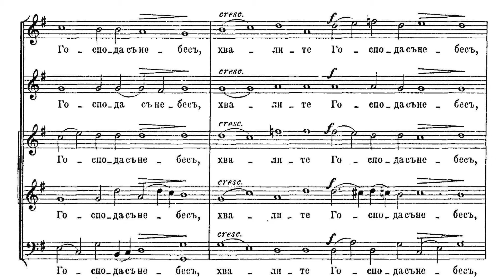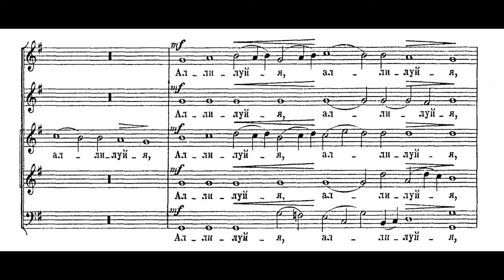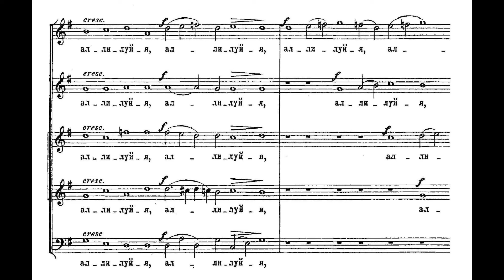Lyadov: Praise the Lord from the Heavens Op.61 No.9 (Arrangements from the Obikhod)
Praise the Lord from the Heavens. Op.61 No.9. Arrangements from the Obikhod. Anatoly Lyadov.
St. Petersburg Chamber Choir

Хвалите Господа с небес. Op.61 №9. Переложения из обихода. А.К. Лядов
Санкт-Петербугский камерный хор